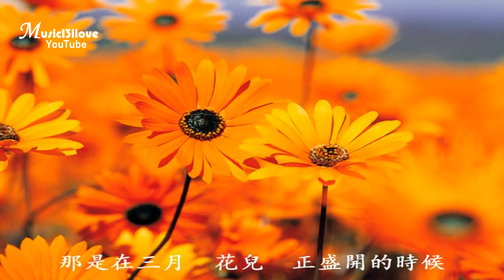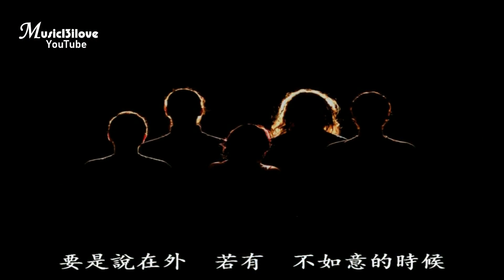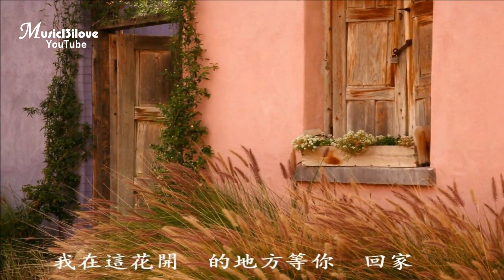易桀齊《花的話》三月花 花有話 ... (3月的歌）（ 2011年製作）... ♪♫•*¨*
First published on 31 Mar 2011 @ Music13ilove
《花的話》詞曲唱： 易 桀 齊
別忘了他這樣看著我說
他想到天涯去看看去走走
那是在三月花兒正盛開的時候
要他不走那時
真難開口
世界很大你不要去太久
我說外面的路難走人心險惡
要是說在外若有不如意時候
三月的花想想它們吧
三月花花有話是我心裏那些話
他是我無怨無悔
甘心付出一生的牽掛
三月花花的話是我心裏那些話
我在這花開的地方等你回家
這世界很大你不要去太久
我在這花開的地方等你
我在你出發的地方等你
回家